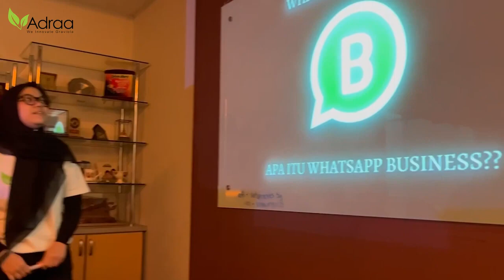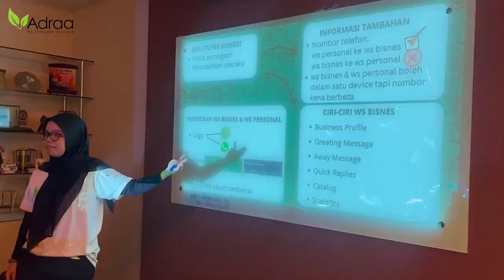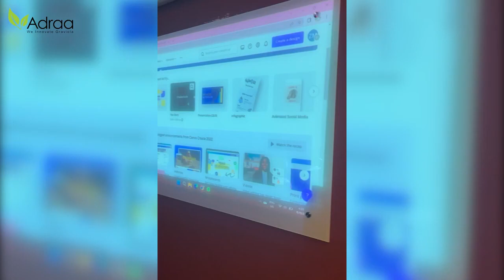ASAS DAN REKA BENTUK DIGITAL